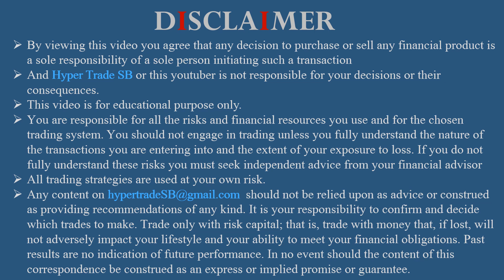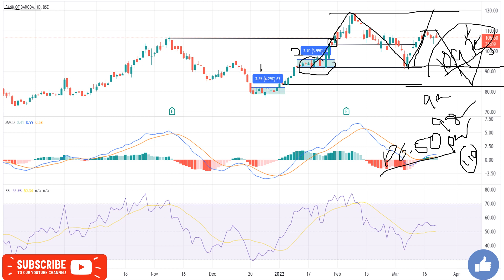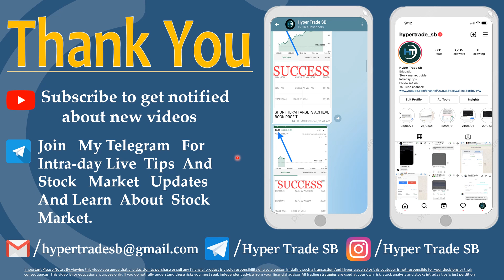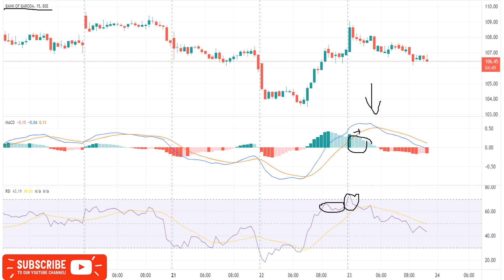Bank Of Baroda Share 24 Mar /Bank Of Baroda Intraday Tips/Bob Share Latest News/bob Chart Analysis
INDIA🇮🇳
✳️Hello everyone  🙏

Bank Of Baroda news
Bank Of Baroda share news
Bank Of Baroda ltd share price

Bank Of Baroda experts view
Bank Of Baroda analysis

Bank Of Baroda share price india
Bank Of Baroda forecast & targets
Bank Of Baroda tomorrow's movement
Bank Of Baroda share expert advice
Bank Of Baroda support & resistance levels

Bank Of Baroda news , Bank Of Baroda Stock Price , Bank Of Baroda Ltd , Bank Of Baroda Share Price , Bank Of Baroda share news , Bank Of Baroda Ltd. Stock/Share prices , Bank Of Baroda Ltd , Bank Of Baroda Ltd. with Historic price data.